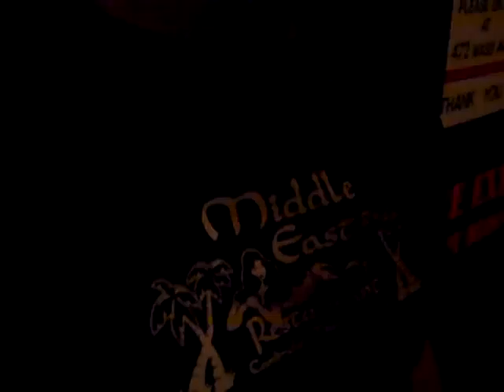Raine Takes the Streets Part 2.MP4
Entering the Middle East, Still Following Raine on our tour